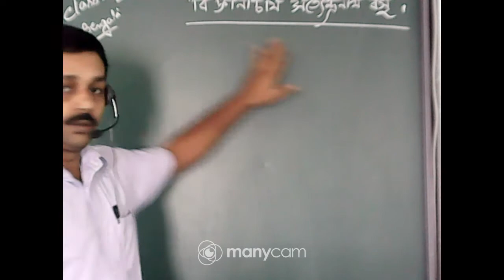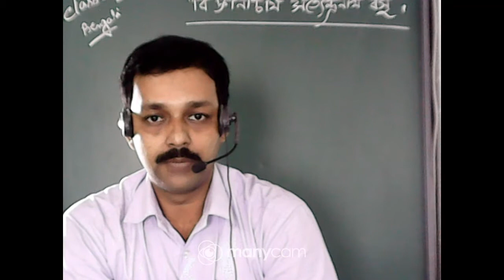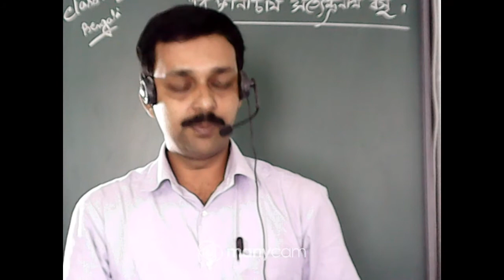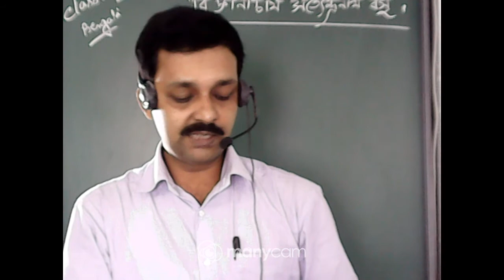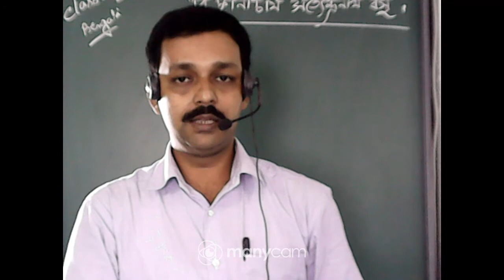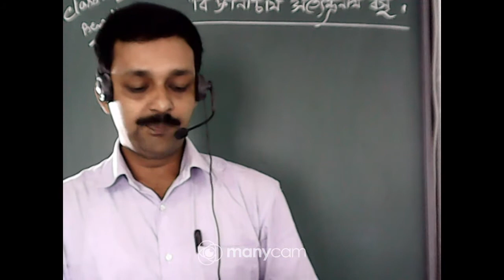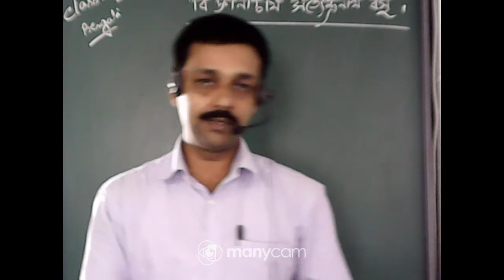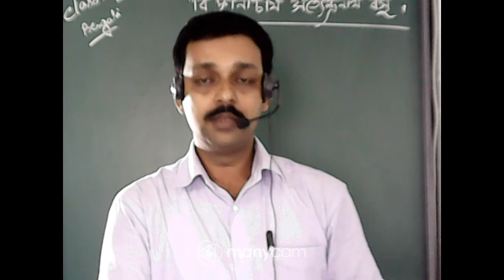CLASS VII BENGALI TOPIC: সত্যেন্দ্রনাথ বসু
TEACHER: SUBRATA BONDOPADHYAY